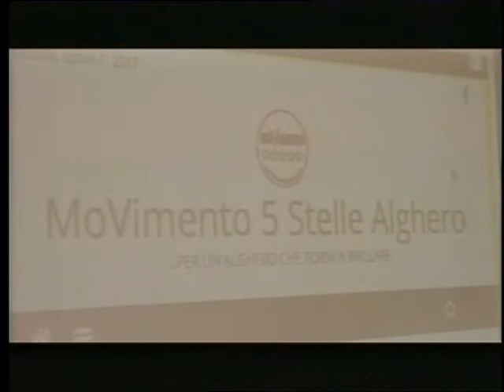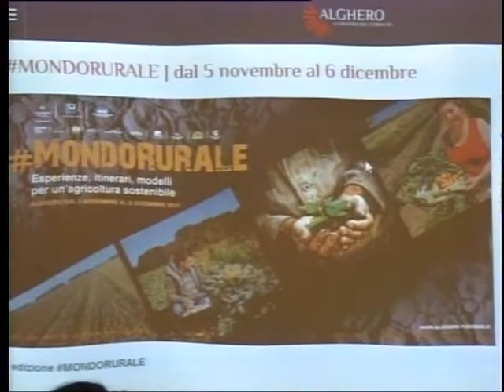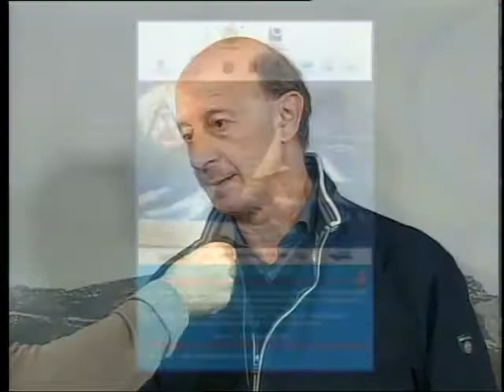tg 3 Novembre 2017